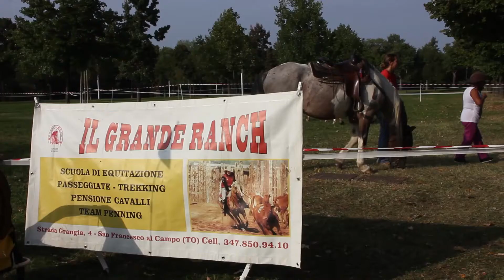SBIM, lo sport e il benessere in piazza D'Armi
Per tutte le notizie, i video, le foto sullo sport a Torino e dintorni e per trovare tutti gli impianti e le società dove praticarlo, vai su

[Categoria: Varie]